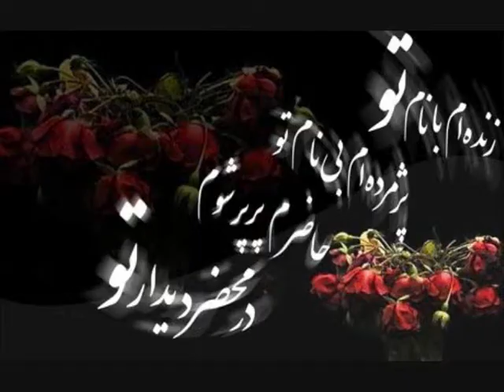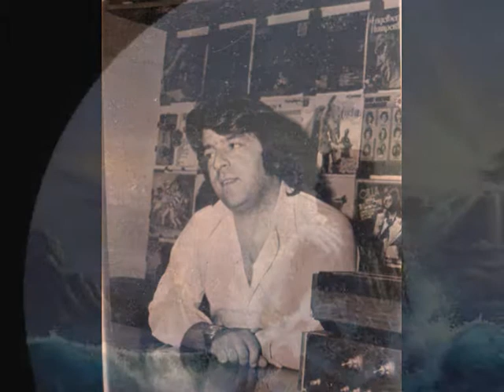Ahmad Zahir THE KING. Hnoz bar Labe Man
هنوز بر لب من، جای بوسه های تو است
هنوز موج زنان، در دلم هوای تو است
هنوز گمشده دلدار آشنای منی
که نیستی تو ولی یاد تو بجای تو است
به باغ رفتم از آن ره که با تو رفتم دوش
هنوز گویی که اندر فضا صدای تو است